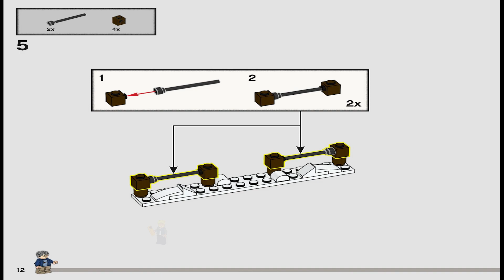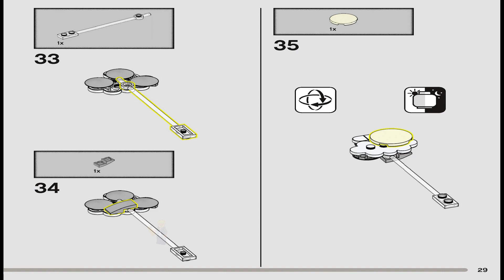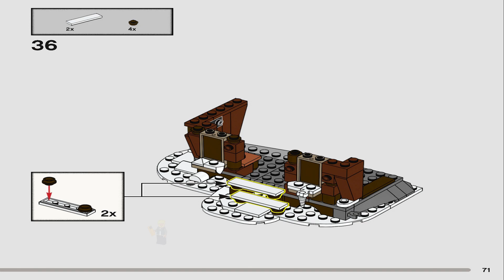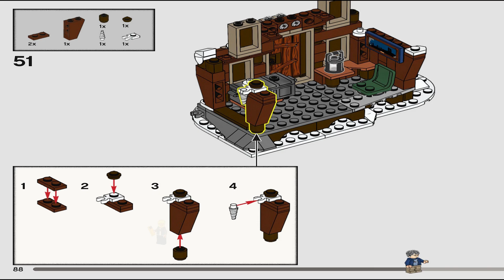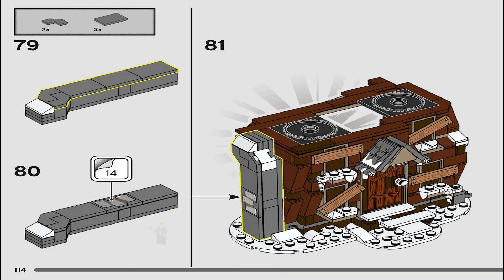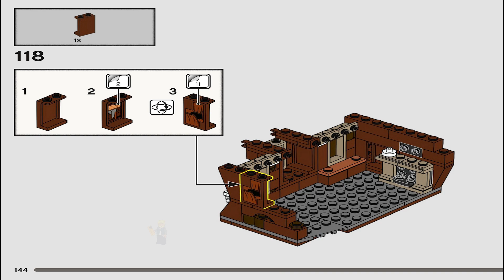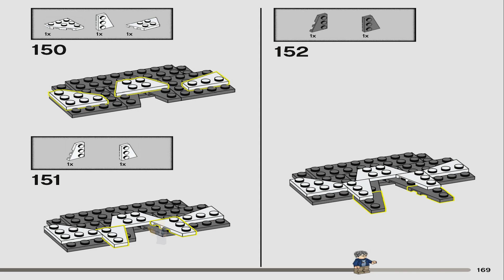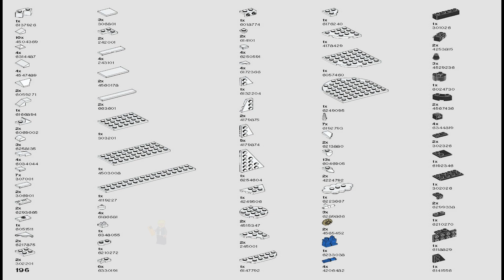LEGO Instructions | Harry Potter | 76407 | The Shrieking Shack & Whomping Willow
LEGO 76407 Instructions from the LEGO Harry Potter will guide you on how to build 76407 The Shrieking Shack & Whomping Willow.

Take Harry Potter™ fans aged 9+ to the heart of the magical action with LEGO® Harry Potter The Shrieking Shack & Whomping Willow™ (76407).
2 iconic locations in 1 set

This activity-packed toy brings together 2 of the Harry Potter movies’ most popular locations: the Shrieking Shack and the Whomping Willow. Young witches, wizards and muggles can recreate several scenes from Harry Potter and the Prisoner of Azkaban™ and share endless, new adventures with 6 iconic minifigures: Harry Potter, Hermione Granger™, Ron Weasley™, Sirius Black™, Peter Pettigrew and Remus Lupin.

The set is filled with fascinating features. For example, the Whomping Willow spins around and its branches bend to strike minifigures and pick them up. Professor Lupin transforms into a werewolf as the moon’s glow appears from behind the clouds. The magic continues with the free LEGO Building Instructions app, which lets kids zoom and rotate the model as they build.

• 2 classic locations – LEGO® Harry Potter™ The Shrieking Shack & Whomping Willow™ (76407) takes kids to the heart of the magical action

• Iconic minifigures – Harry Potter™, Hermione Granger™, Ron Weasley™, Sirius Black™, Peter Pettigrew and Remus Lupin. 4 random wizard card tiles (16 in total) are also included for kids to collect

• Magical features – The Whomping Willow™ spins around and its branches bend to strike minifigures and pick them up. Professor Lupin turns into a werewolf as the glowing moon appears

• A treat for Harry Potter™ fans – Give this as a birthday, holiday or any-day gift to a witch, wizard or muggle aged 9 and up, and transport them to the center of the magical action

• Reconfigurable design – The Shrieking Shack measures over 9.5 in. (24 cm) high, 5.5 in. (14 cm) wide and 4 in. (10 cm) deep. The Whomping Willow™ stands over 6.5 in. (17 cm) high

• Immersive building experience – The free LEGO® Building Instructions app lets users view, zoom and rotate the model as they build

• Part of an extensive range – LEGO® Harry Potter™ playsets put favorite characters, familiar locations and magical adventures into the hands of all young wizards, witches and muggles

• Quality guaranteed – LEGO® components fulfill stringent industry quality standards to ensure they are consistent, compatible and connect and pull apart easily every time